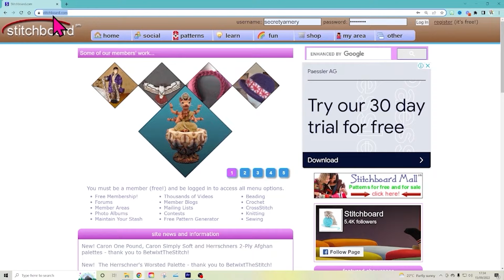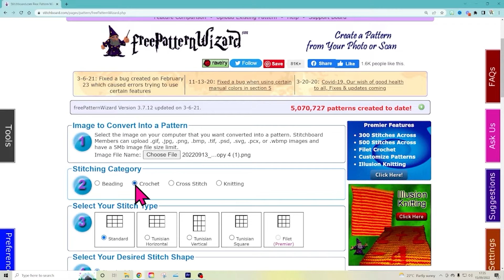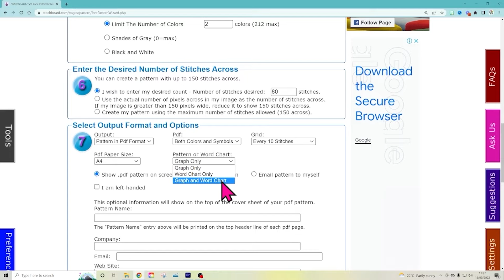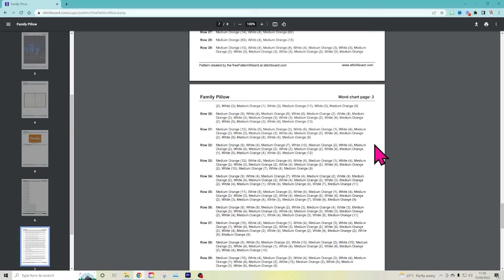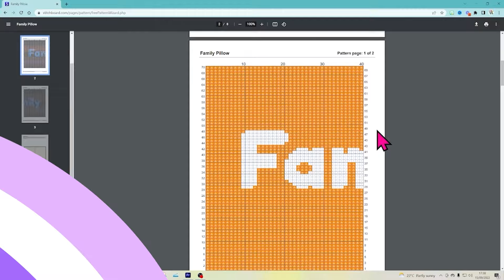Make Your Own Crochet Patterns & Graphgans for FREE!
If you're a crochet enthusiast looking for inspiration, tips, and tricks, then you've come to the right place! The Secret Yarnery is a treasure trove of crochet patterns, tutorials, and inspiration for both beginners and advanced crocheters. Whether you're looking to create beautiful crochet blankets, stylish sweaters, or cute amigurumi plants, The Secret Yarnery has got you covered. With detailed step-by-step instructions, clear demonstrations, and helpful tips, you'll learn how to create stunning crochet projects with ease and confidence.

✔️ CROCHET MUST HAVES:
◻️ Bags - Yarn Ball Storage ➡️
◻️ Bags - Large UFO Zipper Pouches ➡️
◻️ Bags - Regular UFO Zipper Pouches ➡️
◻️ Ball Winder ➡️
◻️ Baskets - WIPS ➡️
◻️ Measuring Tape ➡️
◻️ Needles - Blunt Tip ➡️
◻️ Needles - Sharp Tip ➡️
◻️ Stitch Markers ➡️
◻️ Tea - Kericho Gold ➡️
◻️ Tins - Accessories ➡️